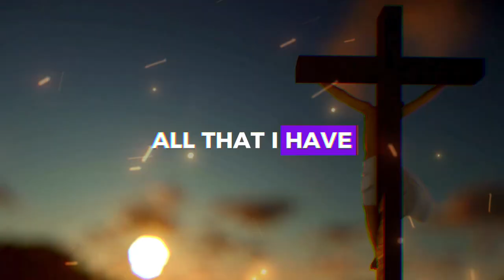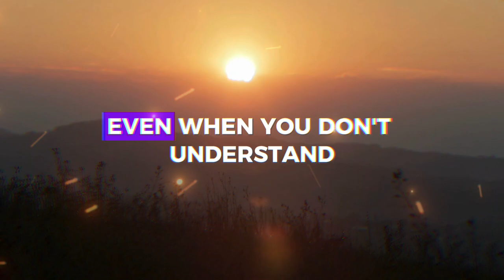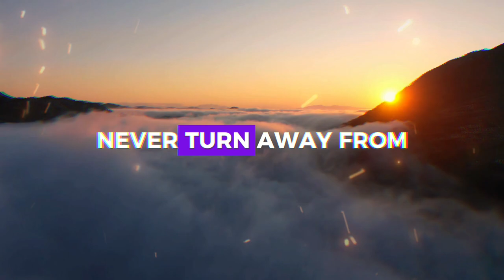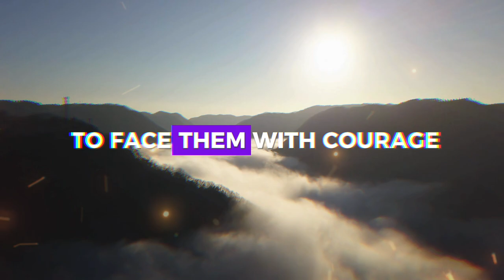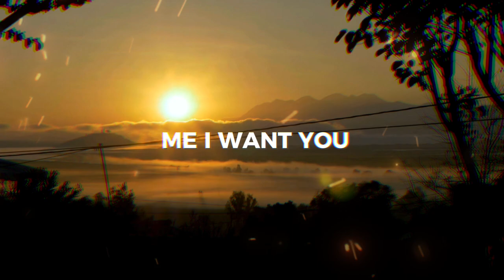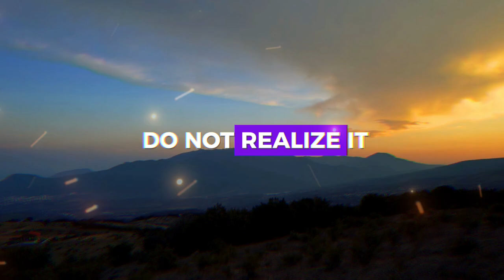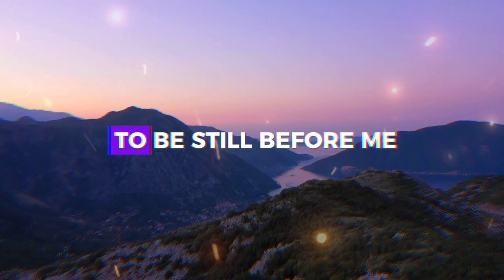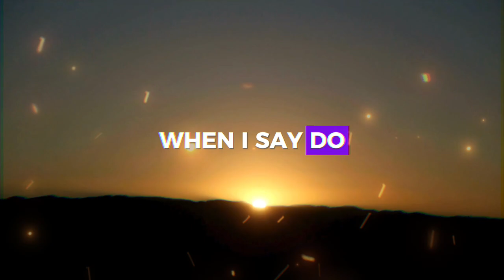SOMETHING BIG IS ABOUT TO HAPPEN ❤️ ➨ Gods Message for You | EternalEchoes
SOMETHING BIG IS ABOUT TO HAPPEN ❤️ ➨ God Message for You | EternalEchoes

God helps
Godly quotes
Bible Quotes
God Message Tarot
Financial abundance
Angels message
Jesus message
Godly quotes
Lord Helps
Jesus quotes
God
God message
Jesus
Jesus message
God messages
Urgent message from God
Jesus says
Angel Signs
God msg
Angels message
Universe message
Money miracle
Life quotes
Faith quotes
Universe message
Angel message
God Message For You Today
God says
Positive life affirmation
1111
Inspirational message
Spiritual guidance
Overcoming challenges
Belief and trust
Inner strength
Positive mindset
Self-improvement
Emotional healing
Personal growth
Spiritual journey
Hope and encouragement
Finding purpose
Motivational speech
Self-worth and self-esteem
Divine guidance
Divine intervention